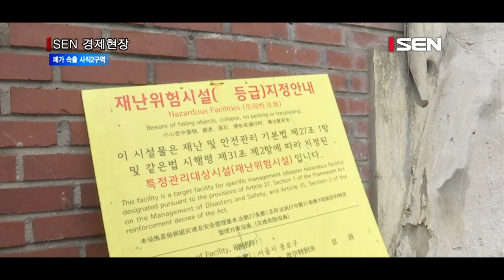[서울경제TV] 한 집 건너 폐가… 재개발 갈등에 밀려난 주민 안전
[앵커]
서울 도심에 폐가들이 모여 있다는 게 믿겨 지시나요. 재개발 사업을 두고 서울시와 조합이 갈등을 빚는 사이 종로구 사직동에선 빈집이 속출하고 있습니다. 유민호기자가 현장 취재했습니다.

[기자]
서울 종로구 경희궁 뒤편에 있는 사직 2구역.
동네 곳곳마다 버려진 집들이 눈에 들어옵니다.
이 지역엔 사람이 살지 않는 빈집 80여채가 모여 있습니다.
관리가 되지 않다 보니 빈집 대부분은 폐가로 전락했습니다.

[브릿지]
“폐가 내부에는 쓰레기가 방치돼 있고. 여기 보시면 철근까지 드러났습니다.”

주민들은 오래된 집이 무너지지 않을까 걱정입니다.
지난 주말 용산에서 낡은 건물이 주저앉는 사고가 있고 난 후 주민들의 우려는 더 커졌습니다.

[인터뷰] 인근 주민
“말도 못 해요. 여기 사람 사는 게 아니야. 국지성 호우는 감당도 못 해요. 한 시간만 쏟아져도 날아가 버려요.”

빈집이 속출하고 있는 건 서울시와 재개발 조합이 갈등을 빚고 있기 때문입니다.
작년 3월 서울시는 도시재생사업 추진을 위해 사직2구역의 정비구역 지정을 해제했습니다.
이후 전면 재개발을 원하는 조합과 서울시 간 소송전이 이어졌고, 현재 2심이 진행 중입니다.

문제는 노후주택들이 오랜 기간 방치되다 보니 사고 위험이 크다는 겁니다.
전문가들은 안전을 먼저 고려한 뒤 지역에 맞는 개발 방식을 택해야 한다고 조언합니다.

[싱크] 심교언 / 건국대 부동산학과 교수
“안전 문제가 있는 곳들은 서울시가 방관할 게 아니고 제도를 고쳐 공권력이 개입해서 안전을 확보해야 합니다. 안전이 비교적 괜찮은 지역은 도시재생이라든가….”

서울의 단독주택 절반이 지어진 지 30년이 넘은 노후주택인 상황.
주민들은 오늘도 불안에 떨고 있습니다. 서울경제TV 유민호입니다.

[영상취재 김경진·김동욱 / 영상편집 김지현]